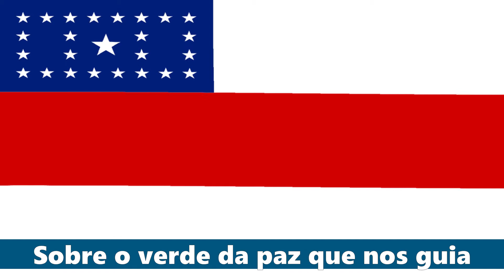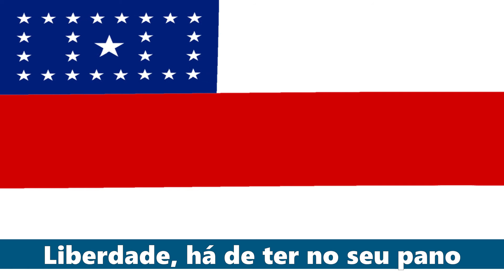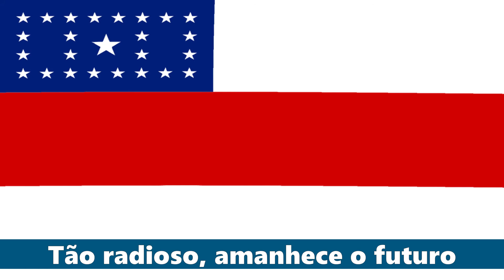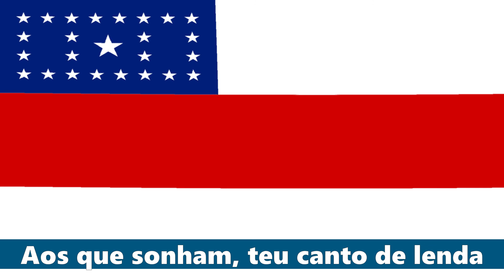Hino do Estado do Amazonas (Letra e Música)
O Hino do Estado do Amazonas foi instituído pela Lei nº1404 de 1º de setembro de 1980, resultado de um concurso público.
O Estado do Amazonas comemora seu aniversário no dia 15 de setembro. Nesta data no ano de 1850, foi criada a Província do Amazonas, desmembrada da Província do Grão-Pará.

Nas paragens da história o passado
É de guerras, pesar e alegria
É vitória pousando suas asas
Sobre o verde da paz que nos guia

Assim foi que nos tempos escuros
Da conquista apoiada ao canhão
Nossos povos plantaram seu berço
Homens livres na planta do chão

Amazonas de bravos que doam
Sem orgulho, nem falsa nobreza
Aos que sonham, teu canto de lenda
Aos que lutam, mais vida e riqueza!

Hoje o tempo se faz claridade
Só triunfa a esperança que luta
Não há mais o mistério e das matas
Um rumor de alvorada se escuta

A palavra em ação se transforma
E a bandeira que nasce do povo
Liberdade, há de ter no seu pano
Os grilhões destruindo de novo

Tão radioso, amanhece o futuro
Nestes rios de pranto selvagem
Que os tambores da glória despertam
Ao clarão de uma eterna paisagem

Mas viver é destino dos fortes
Nos ensina, lutando a floresta
Pela vida que vibra em seus ramos
Pelas aves, suas cores, sua festa